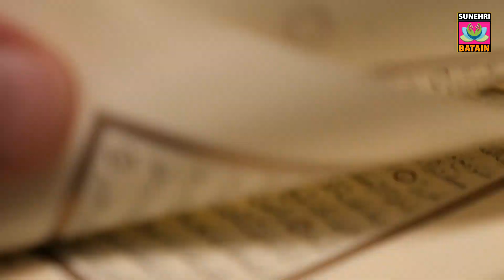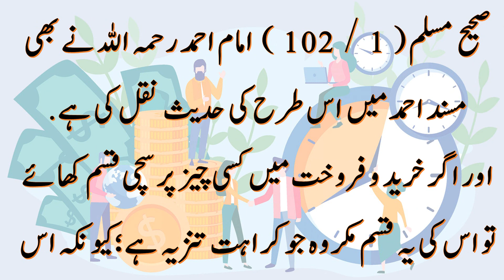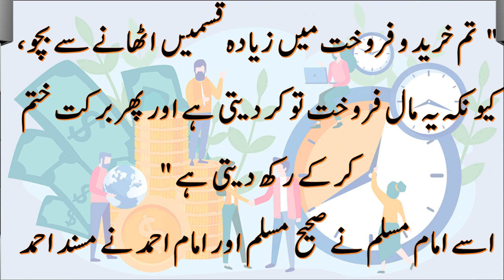jhooti qasam khana jaiz hai ya nahi | اگر تاجر سچا ہے تو خریدو فروخت میں قسم اُٹھانا جائز ہے یا نہیں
jhoti kasam khana jaiz hy nahi |  اگر تاجر سچا ہے تو خریدو فروخت میں قسم اُٹھانا جائز ہے یا ناجائز
۔۔۔۔۔۔۔۔۔۔۔۔۔۔۔۔۔۔۔۔۔۔۔۔۔۔۔۔۔۔۔۔۔۔۔۔۔۔۔۔۔۔۔۔۔۔۔۔۔۔۔۔۔۔۔۔۔۔۔۔۔۔۔۔۔۔۔۔۔۔۔۔۔۔۔۔۔۔۔۔۔۔۔۔۔۔۔۔۔۔۔۔۔۔۔۔۔۔۔۔۔۔۔۔۔۔۔۔۔۔۔۔۔۔۔۔۔۔۔۔۔۔۔۔۔۔۔۔۔۔۔۔۔۔۔۔۔۔۔۔۔۔۔۔۔۔۔۔۔۔۔۔۔۔۔۔۔۔۔۔۔۔۔۔۔۔۔۔۔۔۔۔۔۔۔۔۔۔۔۔۔۔۔۔۔۔۔۔۔۔۔۔۔۔۔۔۔۔۔۔ اس ویڈیو میں اس سوال کا جواب دیا گیا ہے
سوال
كيا اگر تاجر سچا ہو تو خريد و فروخت ميں قسم اٹھانى جائز ہے ؟
دليل درج ذيل حديث ہے:

ابو ہريرہ رضى اللہ تعالى عنہ بيان كرتے ہيں كہ ميں نے رسول كريم صلى اللہ عليہ وسلم كو فرماتے ہوئے سنا:

" قسم ميں سامان كے ليے تو منفعت اور فائدہ ہے، اور يہ بركت كو ختم كر كے ركھ ديتى ہے "

اسے امام بخارى اور امام مسلم نے صحيحين ميں نقل كيا ہے، ديكھيں فتح البارى ( 4 / 315 ).
اور ابو ذر رضى اللہ عنہ بيان كرتے ہيں كہ نبى كريم صلى اللہ عليہ وسلم نے فرمايا:

" تين قسم كے لوگوں سے اللہ تعالى روز قيامت نہ تو بات چيت كرے گا، اور نہ ہى ان كى طرف ديكھےگا، اور نہ ہى انہيں پاك كرےگا، اور ان كے ليے المناك عذاب ہے "

راوى كہتے ہيں كہ رسول كريم صلى اللہ عليہ وسلم نے اسے تين بار كہا، ابو ذر رضى اللہ تعالى عنہ كہتے ہيں: وہ تباہ و برباد ہو گئے اور نقصان ميں پڑھ گئے، اے اللہ كے رسول صلى اللہ عليہ وسلم وہ كون ہيں ؟

تو رسول كريم صلى اللہ عليہ وسلم نے فرمايا:

" اپنا لباس ٹخنوں سے نيچے لٹكانے والا، اور احسان جتلانے والا، اور جھوٹى قسم كے ساتھ اپنا سامان فروخت كرنے والا "

صحيح مسلم ( 1 / 102 ) امام احمد رحمہ اللہ نے بھى مسند احمد ميں اس طرح كى حديث نقل كى ہے.

اور اگر خريد و فروخت ميں كسى چيز پر سچى قسم كھائے تو اس كى يہ قسم مكروہ جو كراہت تنزيہ ہے؛ كيونكہ اس ميں سامان كى ترويج اور قسميں كھا كر سامان فروخت كرنے كى ترغيب ہے، اور اللہ سبحانہ وتعالى كا فرمان ہے:

يقينا وہ لوگ جو اللہ تعالى كے عہد اور اپنے ايمان كو قليل قيمت ميں فروخت كرتے ہيں، ان كے ليے آخرت ميں كوئى حصہ نہيں، اور روز قيامت نہ تو اللہ تعالى ان سے كلام كريگا، اور نہ ہى ان كى طرف ديكھےگا، اور نہ ہى انہيں پاك كريگا، اور ان كے ليے المناك عذاب ہے آل عمران ( 77 ).
ابو قتادۃ انصارى السلمى رضى اللہ تعالى عنہ بيان كرتے ہيں كہ انہوں نے رسول كريم صلى اللہ عليہ وسلم كو يہ فرماتے ہوئے سنا:

" تم خريد و فروخت ميں زيادہ قسميں اٹھانے سے بچو، كيونكہ يہ مال فروخت تو كر ديتى ہے اور پھر بركت ختم كر كے ركھ ديتى ہے "

اسے امام مسلم نے صحيح مسلم اور امام احمد نے مسند احمد اور نسائى نے سنن نسائى اور ابن ماجہ اور ابو داود نے روايت كيا ہے. انتہى.